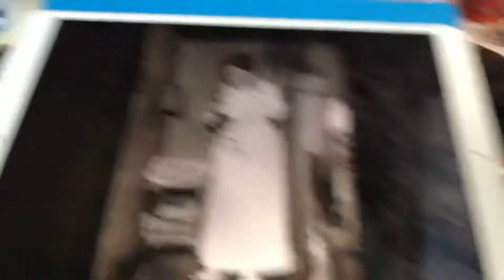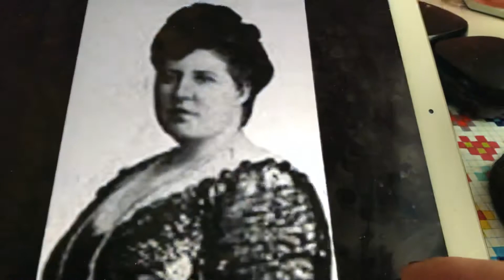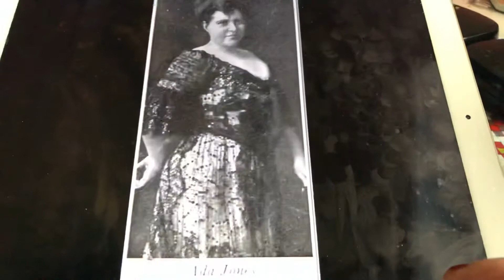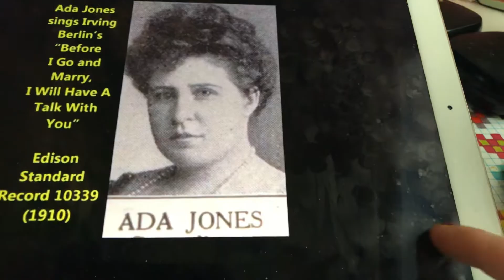Just plain folks Ada Jones